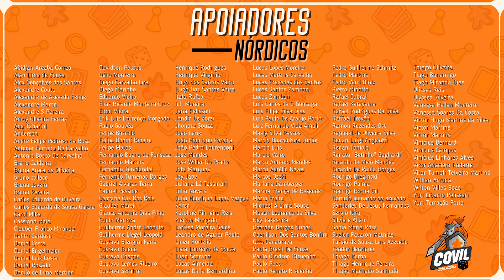Fala Primo! Review do Kluster (Episódio 08)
Fala Povo! Acompanhe um review super completo do jogo Kluster!!!

00:00 - Introdução
00:52 - Ficha do Jogo
01:46- Visão Geral
04:00 - Review
05:58 - Notas por Atributo
07:56 - Nota do Jogo